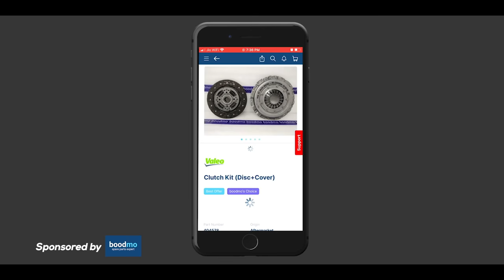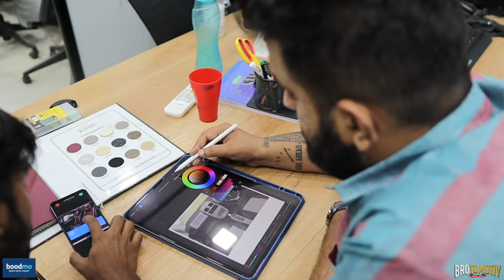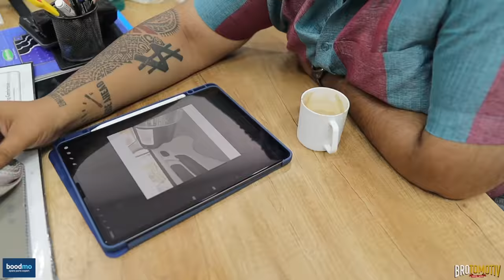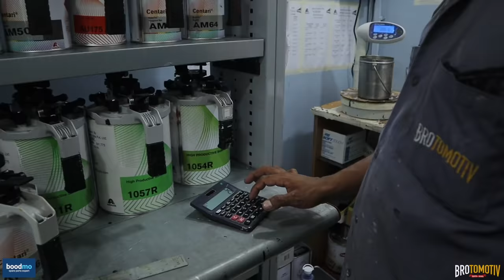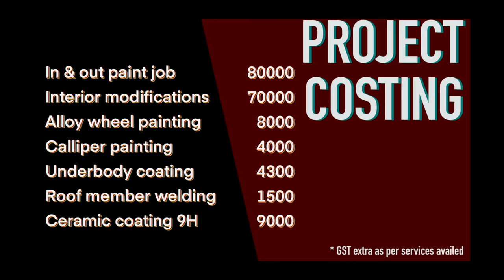11 years of Memories made him restore his car In and Out for his Dad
Our Core Services are Custom Paintjobs, Full Car painting & Panel Painting with Proper Color matching & High quality finishing, Nano Ceramic Coatings, Paint protection films and car Wrapping. We also offer other services. To know about all our services, please visit our